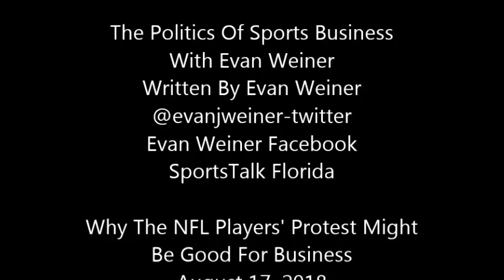Why The NFL Players' Protest Might Be Good For Business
Concussions? What is That?